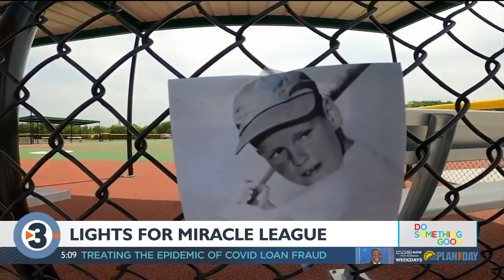Miracle League of Dane Co. raising money to add lighting to park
A baseball program for children with cognitive and physical disabilities is looking for money to help expand programming.